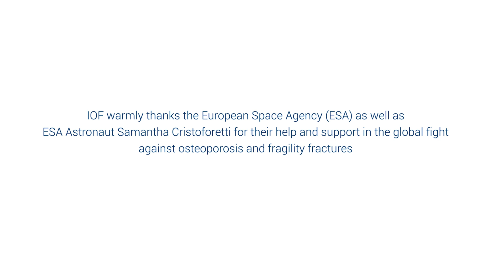Preparing lunch on the ISS video with ESA Astronaut Samantha Cristoforetti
Watch ESA Astronaut Samantha Cristoforetti preparing her lunch on the International Space Station. Samantha tries to optimize her meals so that she gets the protein, vitamins and other nutrients needed to stay strong and healthy while in space. What about you? Do you try to optimize your daily diet?